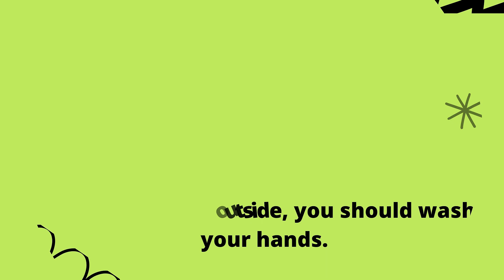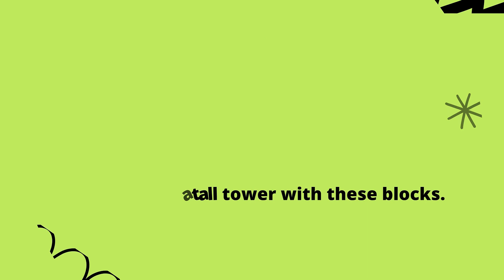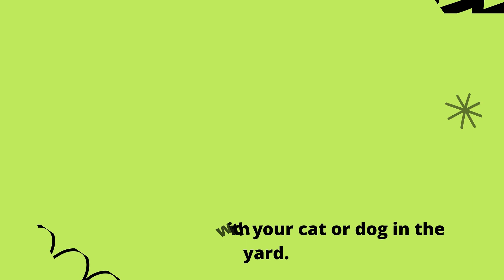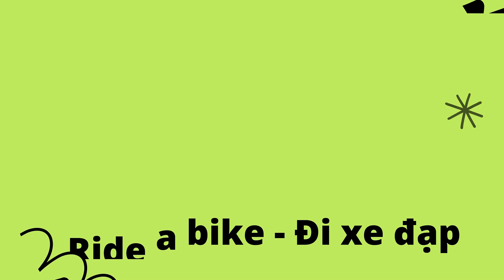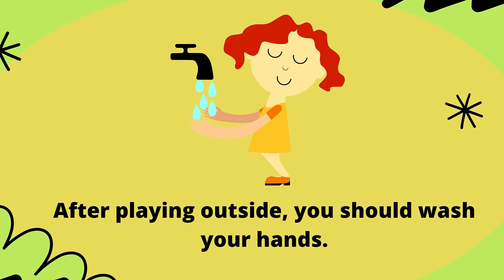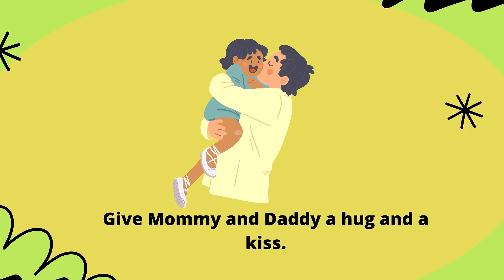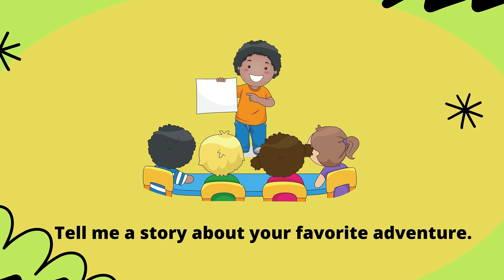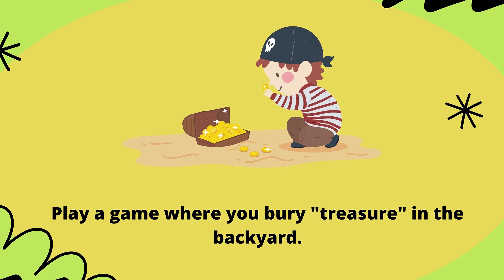Từ vựng tiếng anh song ngữ cho bé | English phrasal verbs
Từ vựng song ngữ Anh - Việt cho bé.

Hãy cùng học tiếng anh nhé các bạn.